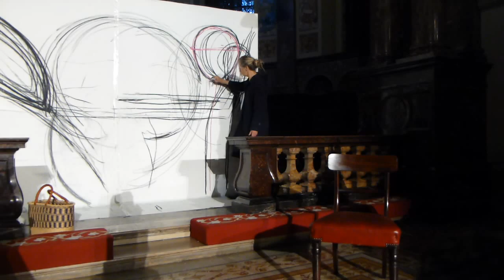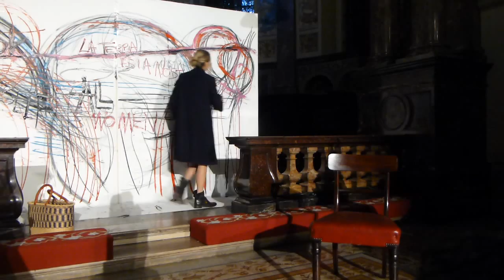PAULINE AMOS The Church - Painting Sound Performance 2015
Pauline Amos - St Marylebone Church Painting Performance
& sound installation with Paz Caplin & Tony Moore